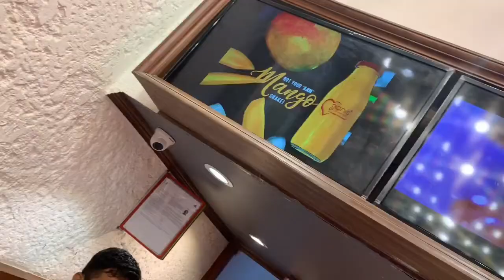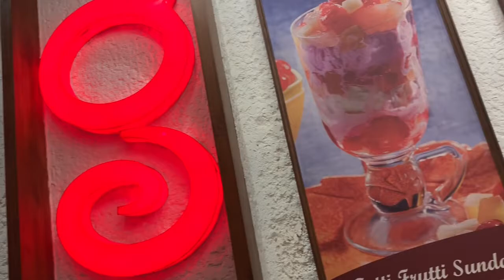I left Mumbai for Delhi | packing for home| an emotional roller coaster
and finally it was time for me to move back to DELHI, just in time for Diwali. So excited to meet the family and the love of my life.

Check out the vlog to know more

MORE ABOUT MUAH
Hi beautiful people. My name is Sakshi Joshi.  I’ve been born and brought up in Delhi but now I'm staying in the magical city of Mumbai for work. I’m an electrical engineer and also an actor, model and a singer.

Vlogging is something I have always wanted to do, but I think my time is now, so here I am...

I share my daily life routine with the hope of entertaining you human souls. I love to talk to people and now to the camera and would love to know what you would like to see in my vlogs. I am irrevocably in love with Audi-my adorable Lhasa Apso.

Love and peace you beautiful people 😘